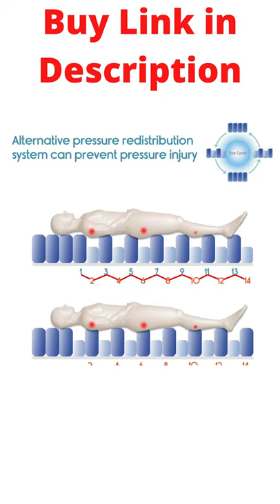Anti Decubitus Bubble Air Mattress for Patients Bed Sore | Anti Bedsore Mattress Pad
KosmoCare Anti Decubitus Bubble Air Mattress for Patients Bed Sore MM1 | Anti Bedsore Mattress Pad, Inflatable Air Bed for Patients | Helps in Prevention of Bed Sores

Providing relief from bed sores and ulcers caused by extended bedrest, the alternating medical bed for patients promotes increased circulation and helps manage skin maceration. The variable pressure mattress evenly distributes weight to relieve pressure spots for exceptional support and comfort. Perfect for immobilized or weak patients who cannot shift their weight frequently.
Alternative pressure redistribution system: Air cells of the alternating pressure pad would be automatically inflated and deflated alternately through the consistent cyclic airflow to create a therapeutic sleeping surface, which helps optimize weight redistribution and reduce pressure spots, effective in the prevention and relief of ulcers, an essential for a patient who has to lie for long.
Superior Quality PVC Material: This portable heavy duty durable fast inflating air bed for patients with bed sores is made with high quality medical grade PVC material with 0.30mm thickness and waterproof, easy to clean and will lay on any mattress or frame, supporting up to 110kgs.
QUIET VARIABLE PRESSURE PUMP: Variable pressure electric air pump is ultra quiet for restful sleep at home. Producing constant air flow, the variable pump offers multiple levels of pressure for a customizable experience. Each pressure cycle is approximately 12 minutes long. The hooked air pump of pressure mattress can be attached to most bed frames.
DURABLE CONSTRUCTION SUPPORTS UP TO 110Kgs: Premium PVC mattress supports up to 110kgs. The waterproof mattress pad easily fits on an existing mattress or frame. The included air hoses are flexible and non-binding for easy installation.

Dr Trust USA Anti Decubitus Air Mattress Bubble 301 | Dr Trust USA Anti Decubitus Air Mattress Bubble 301 with Air Pump Alpha bed for Bedsore patient |